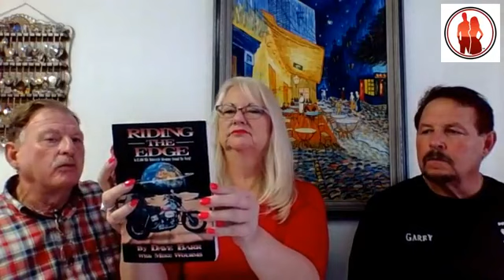Guests, Dave Barr and Garry Dodds - Patriot Express Foundation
WGSN-DB Going Solo Network presents NEW show Veterans Going Solo with Guests, Dave Barr and Garry Dodds as they share with us the Patriot Express Foundation and annual September Event